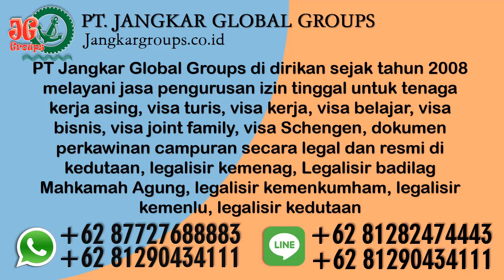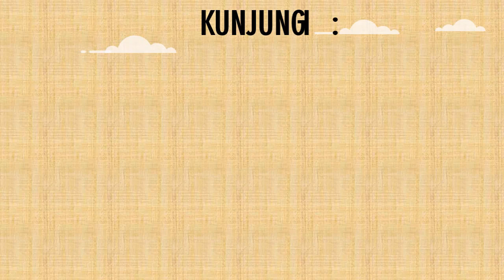Indonesia Police Clearance Certificate For Expatriate Mozambique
PT Jangkar Global Groups also provides services: Sworn Translator, Legalized Notary, Legalized Kemenkumham, Legalized Embassy, ​​Visa Management, Telex Visa, Mixed Marriage Document Management, Overseas Marriage Registration at Disduk Capil, RPTKA, KITAS, KITAP and Naturalization / Transfer of Citizenship .